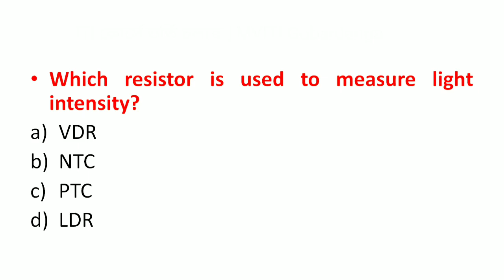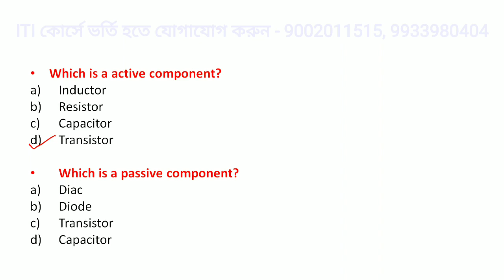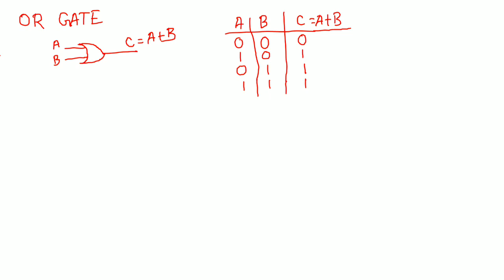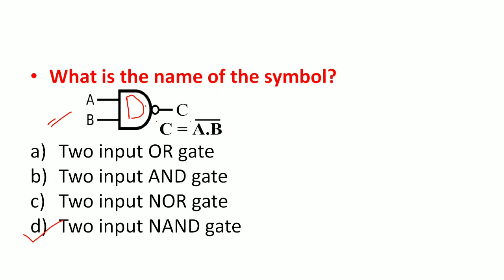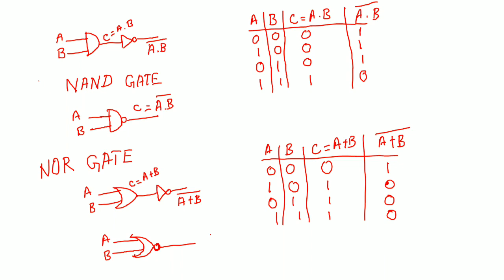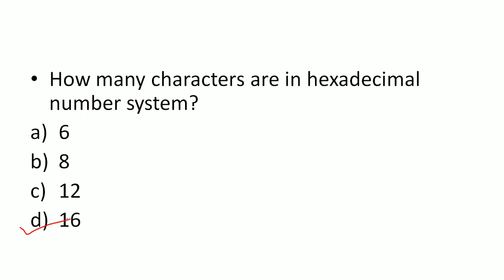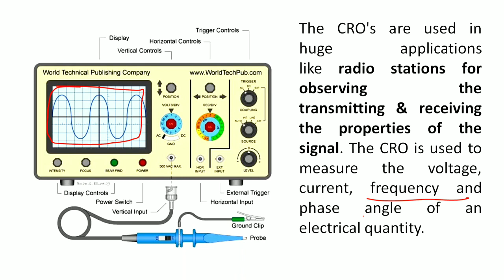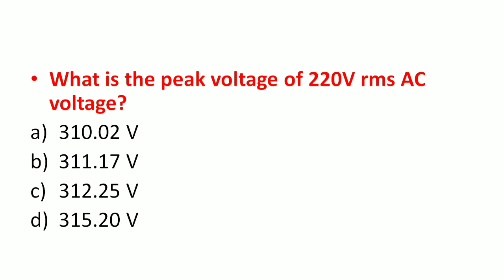ITI Electrician 2nd Year | Examination Guidance | Electronic Practice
We are providing examination guidance for ITI electrician 2nd year students in this video.
Some multiple choice question are teaches over this video on Electronic Practice.

This is not a detailed video for any particular topic. It's has been covered some different part and a short description about the topic.